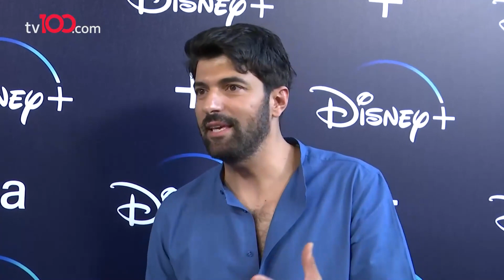KAAN YILDIRIM AYRILIĞA SON NOKTAYI KOYDU! | 100'de 100 Magazin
Kaan Yıldırım ayrılığa son noktayı koydu! | 100'de 100 Magazin
Kaan Yıldırım Hande Erçel ile ilgili son kez konuştu!

Magazin in kalbi bu kanalda atıyor! Sıcak haberler, ilginç olaylar...